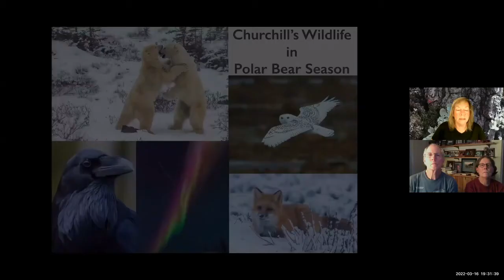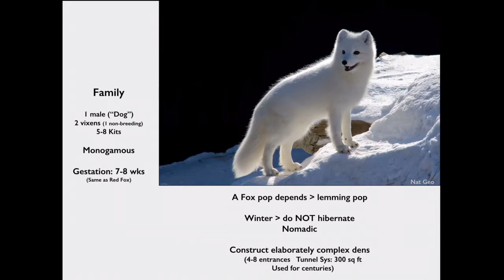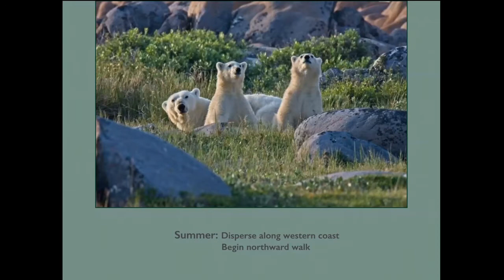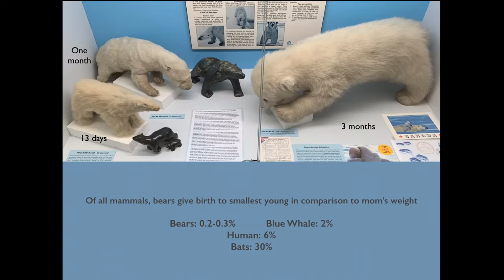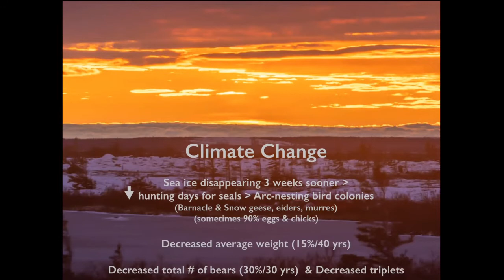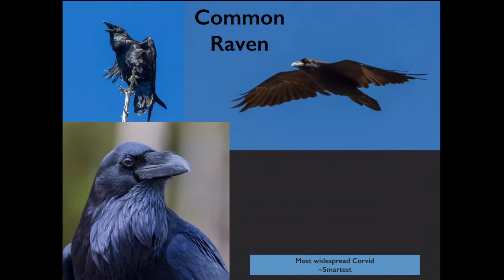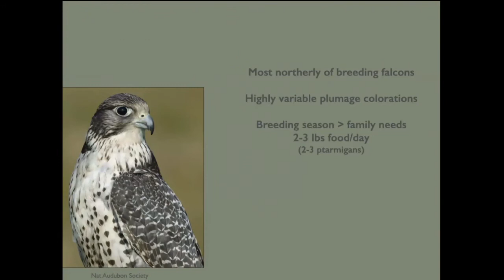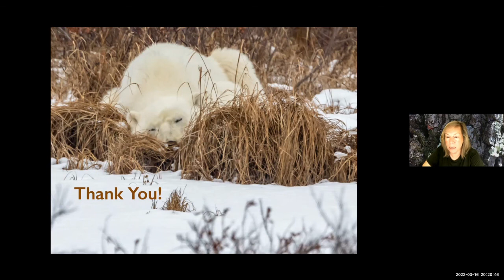Polar Bears & Wildlife of Churchill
Please join the Friends of Pinellas Master Naturalists when Lindsay and Tom Bell share their photographs and experiences with Polar Bears and other wildlife in the far North.
In November of 2021, Lindsay and Tom Bell headed North, way North, to Churchill, Manitoba, a region that's frozen, still and dark for much of the year. Churchill is world-famous for its Beluga Whales, the Northern Lights, Arctic birds and the largest concentration in the world of Ursus maritimus, the Great White Bear.